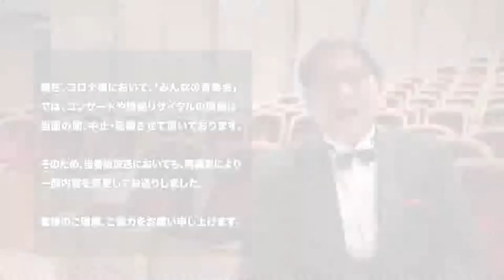音楽会テレビ「ザ♂ベルカントシンガーズ」「銀座カンカン娘」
素晴らしい歌声です。